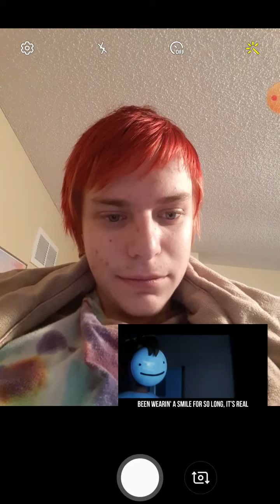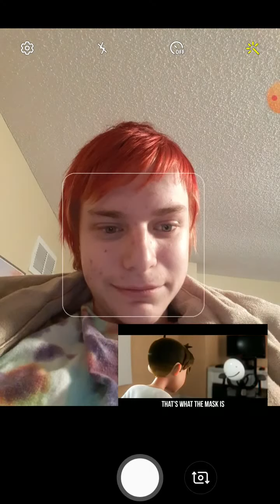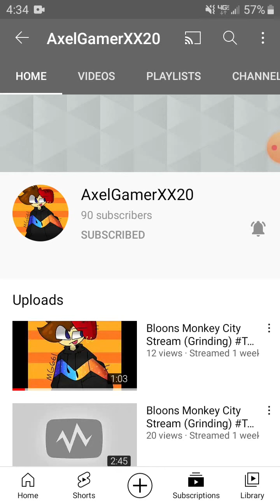(Cringe video) Dream - masked music video reaction just so I can make myself suffer.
I did it. Never have to watch them again.